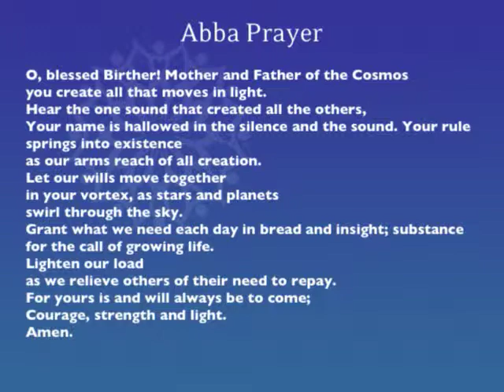1 536288 47120586 SD for Apple Devices